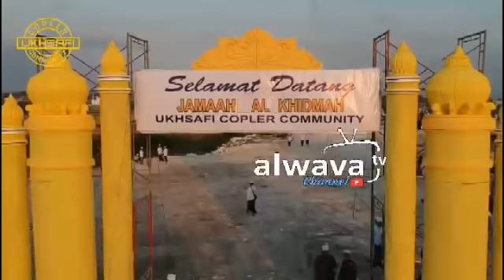Sebelum Maghrib HUT UCC ( Syair Alaika)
Syair Alaika biasanya di baca sebelum maghrib di Pon Pes Al Fithrah. dan masih banyak Syair-Syair Pon Pes Al Fithrah. insyaallah nanti kami update lagi